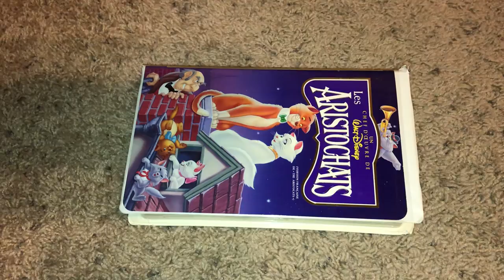Those French Canadian VHS Tapes I’m Doing The Opening And Closing 12/4/2021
NOTE: I will do that as soon as I can